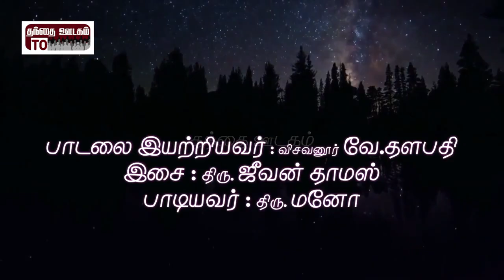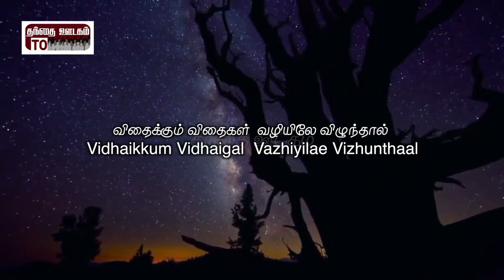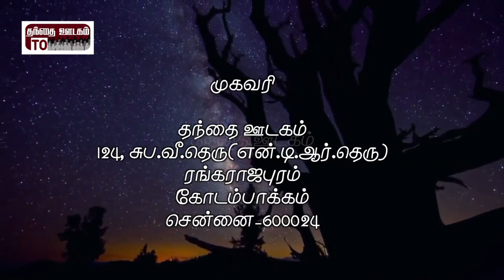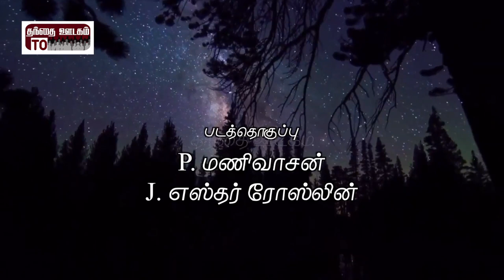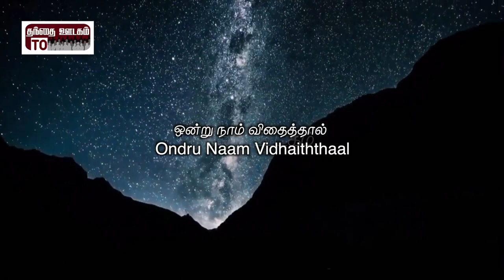Engae sendreer appa | Arppanipom Vaarungal | Mano | Visavanoor Vae.Thalapathi | Jeevan Thomas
Song : Arppanippoam Vaarungal

Lyric : Visavanoor Vae.Thalapathi

Singer :  Mano

Dedicated To God

Thanthai Oodagam

Seeds

Thirty Sixty Hundred

Good News

Bible